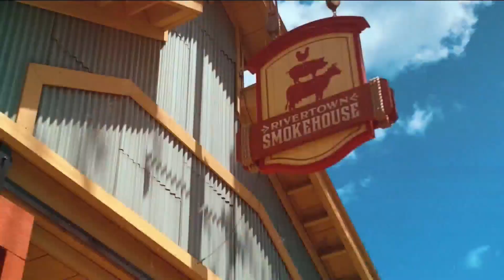Ozarks FOX AM-Catching up with Terry Wayne Sanders